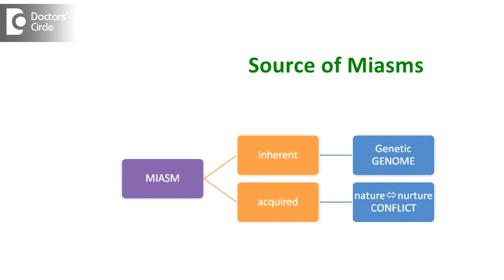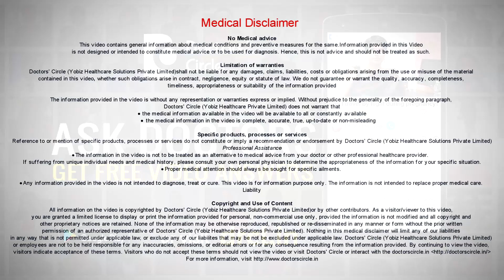Genetic Disorders: Treating with homeopathy - Dr. Surekha Tiwari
In homeopathy we have a  determination of characteristics  through 3 kinds of miasms, the psora, the psychosis, and the syphilis. It is believed that a psora comes from thoughts and psychosis and syphilis comes from the constitution. Constitution is a set of characteristic determining a person and it is an inherited package. Now for you to develop the inheritance into disease or for you to understand that I have inherited it and to lead a lifestyle which prevents it is completely Individualistic and also what is known as preventive medicines. Homeopathy is very effective I preventive medicine as well as the disorders which are carried on from the family tree. But definitely a good or a bad lifestyle will determine which genetic trait has taken predominance. So it has to be worked out by a homeopath and thus treated. Btu homeopathy has its scope.